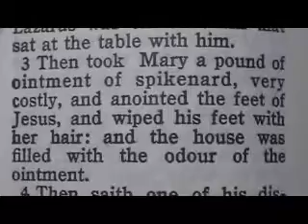934 John 12 Chronological Bible (Pound of Ointment & Bag of Coins)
2 There they made him a supper; and Martha served: but Lazarus was one of them that sat at the table with him.
3 Then took Mary a pound of ointment of spikenard, very costly, and anointed the feet of Jesus, and wiped his feet with her hair: and the house was filled with the odour of the ointment.
4 Then saith one of his disciples, Judas Iscariot, Simon's son, which should betray him,
5 Why was not this ointment sold for three hundred pence, and given to the poor?
6 This he said, not that he cared for the poor; but because he was a thief, and had the bag, and bare what was put therein.
7 Then said Jesus, Let her alone: against the day of my burying hath she kept this.
8 For the poor always ye have with you; but me ye have not always.